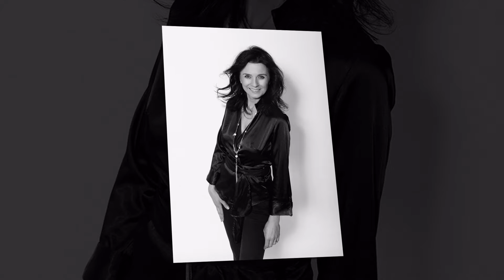Marzena Kurpisz Mix 2016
Miks utworów śpiewanych przez Marzena Kurpisz.